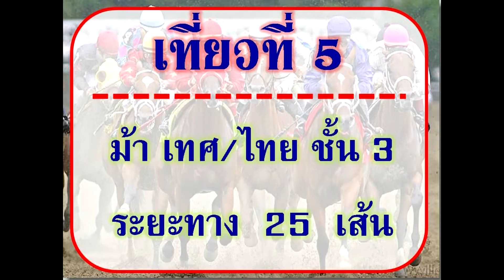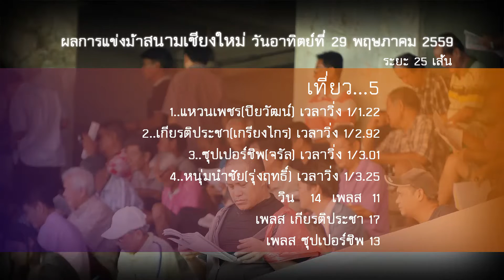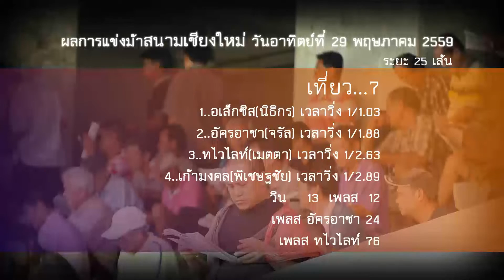ม้าแข่งสนามเชียงใหม่ 29 พ.ค. 2559 ครบทุกเที่ยว